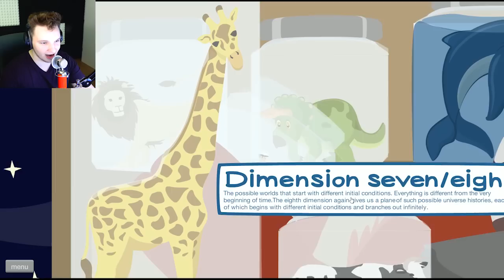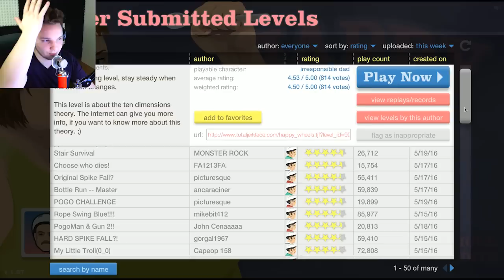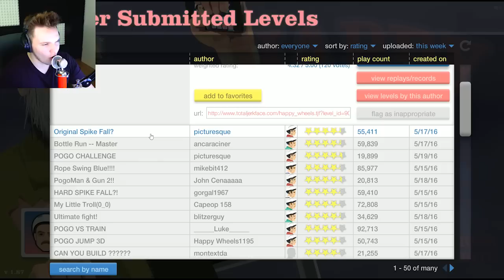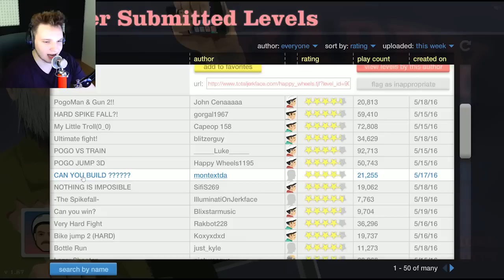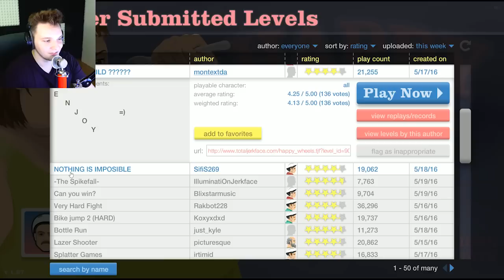DAS BESTE LEVEL IN KOMPLETT HAPPY WHEELS .. !!!